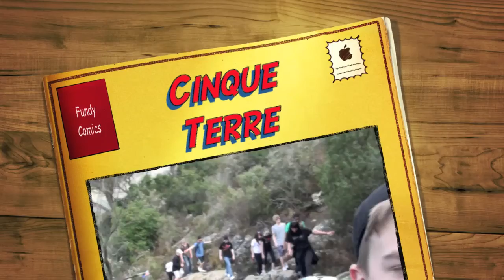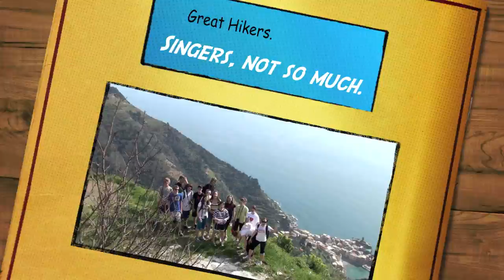Europe 2011 93 Cinque Terre